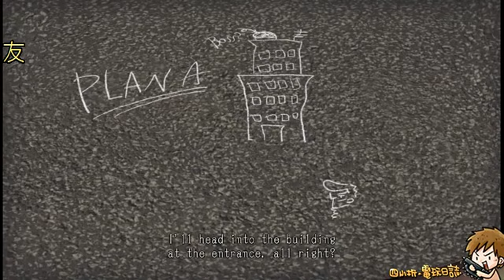XBOX360 電鋸甜心 Lollipop Chainsaw 第四關 Stage 4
XBOX360
電鋸甜心 Lollipop Chainsaw